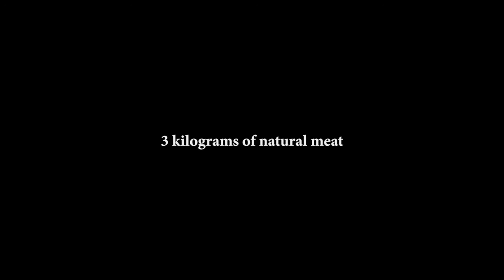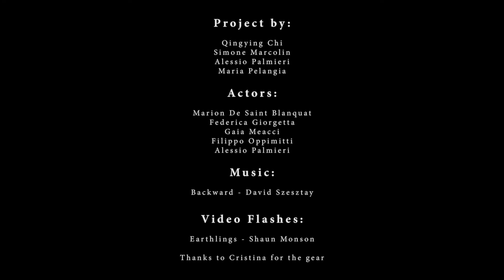MEAT CITY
Is this the future that you want to Meat?

Video Flashes: Earthlings - Shaun Monson